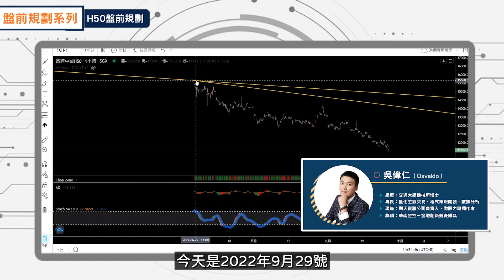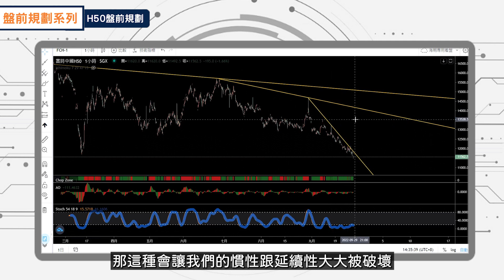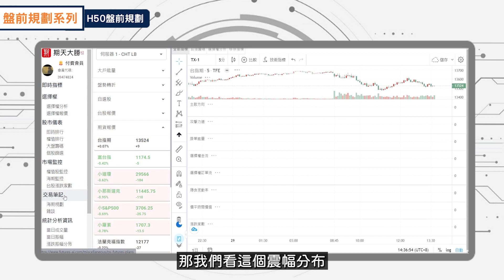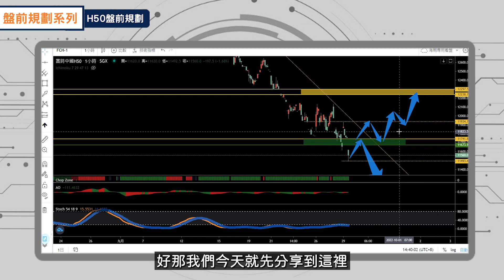【盤前規劃】 H50－9月份盤前規劃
每月一次的H50盤前規劃又來啦！
這次就讓我們一樣從震盪幅度著手，
跟著Ｏ大逐步畫出完整的撐壓規劃吧～
🔥 還沒試用過期天系統？
現在就領取７天免費試用，體驗即時籌碼的魅力～